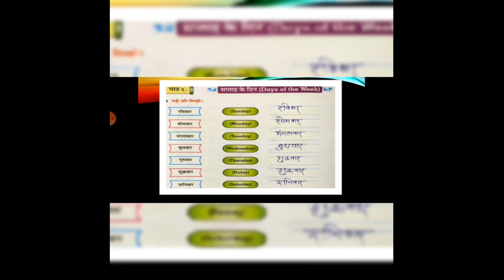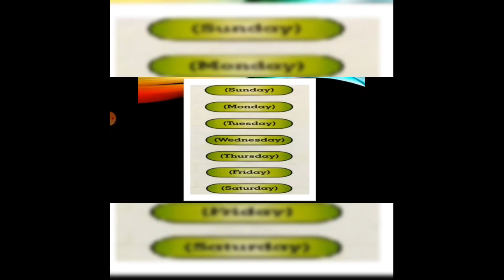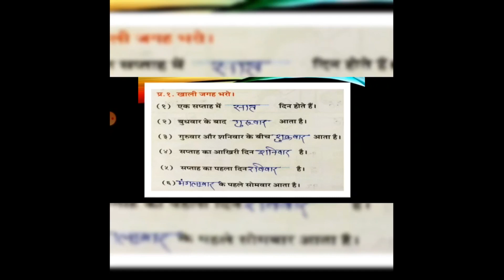3rd Hindi 14-07-2020